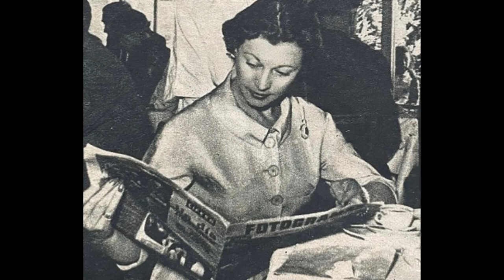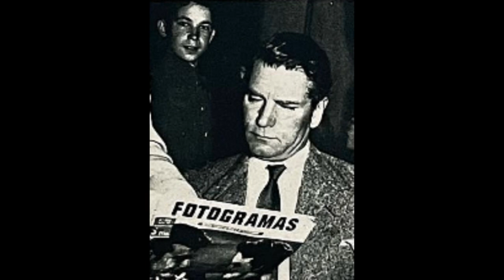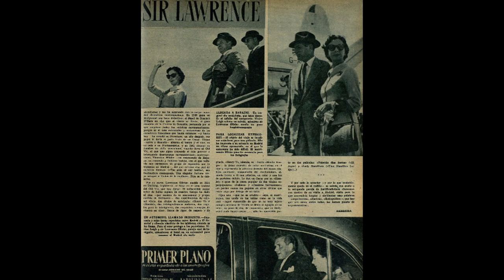Vivien Leigh Laurence Olivier in Madrid, Spain 1954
Vivien Leigh, British Actress, and Laurence Olivier, English Actor, in Madrid, Spain.
Photos from Spanish Magazines from 1954.